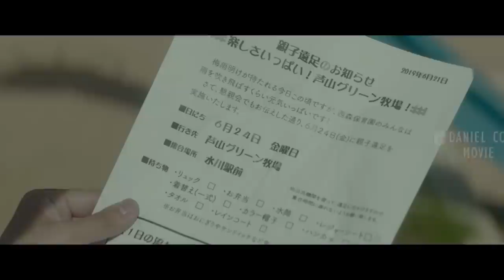Man Can See People Dying and Strives to Interfere With Death |FORTUNA'S EYE EXPLAINED